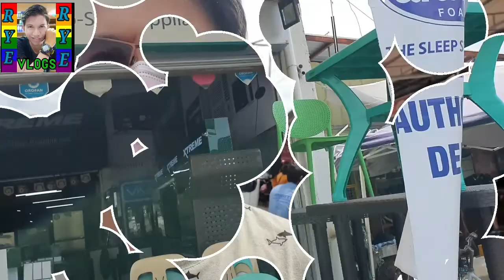Dining Table and Dining Chair.. @ Pamansyon...